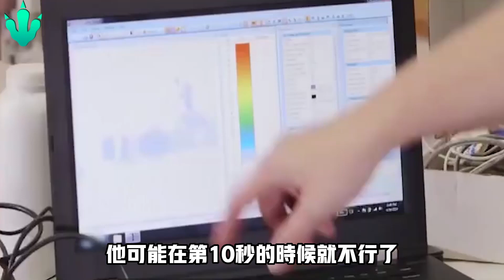帶著刀被蛇吞下，能破肚而出嗎？科學家身穿鎧甲，親自試驗，最終結果令人大跌眼鏡！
遇到大型蟒蛇，手上拿著武器或者年輕力壯的男性，到底能不能從蟒蛇的肚子里逃出來呢？